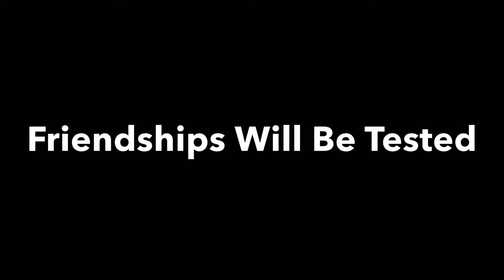Guilford's Hollywood Movie: The Hungry Games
Guilford's Movie for Hollywood Week!